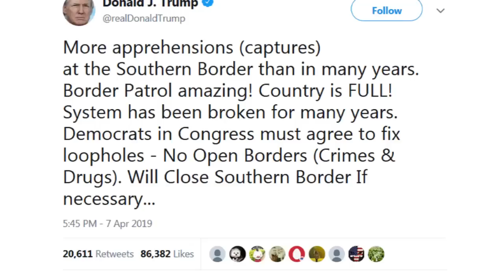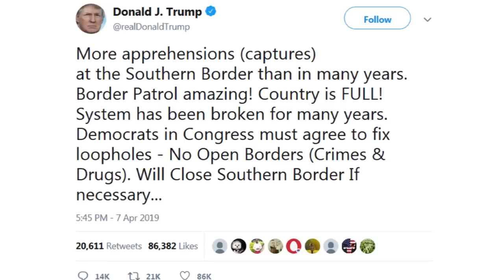Judge Jeanine asked Nancy Pelosi the one Question that Proved She is a Traitor